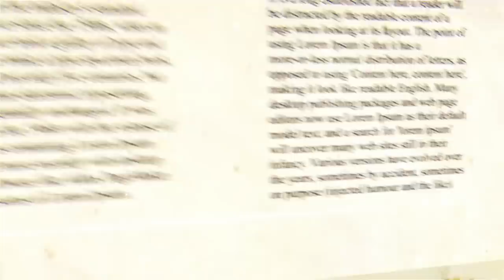Que si Cruz sigue en la bodega donde mataron a Junior?